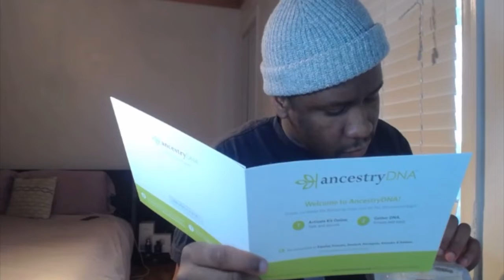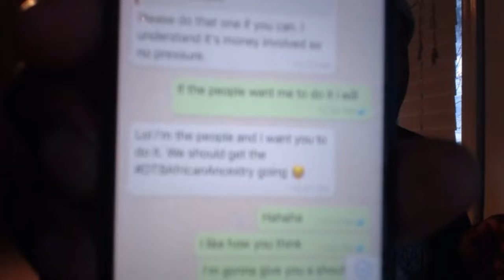DTB Ancestry Updated PT.1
🔥🔥🔥DTB Is Back With Another Reaction Video🔥🔥🔥